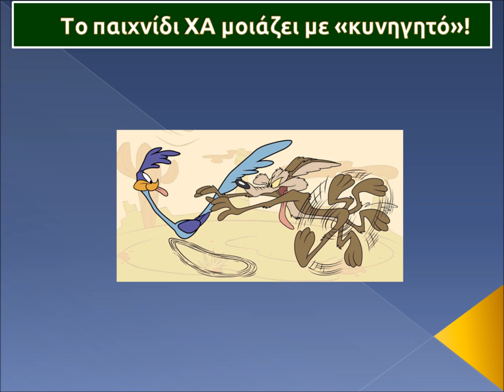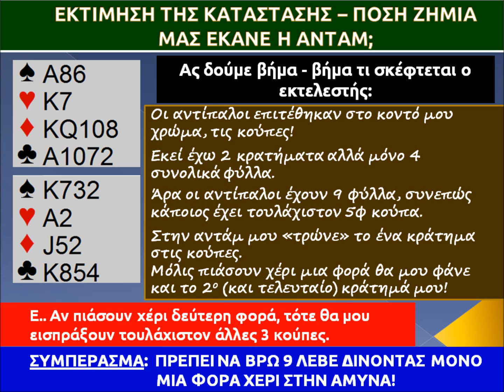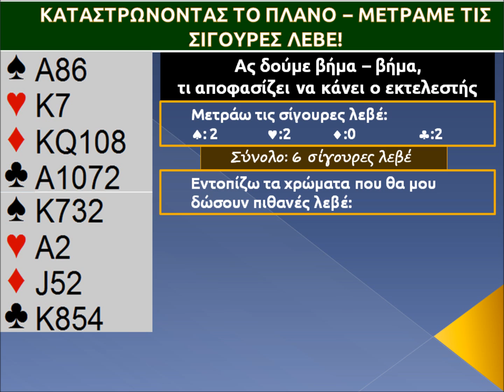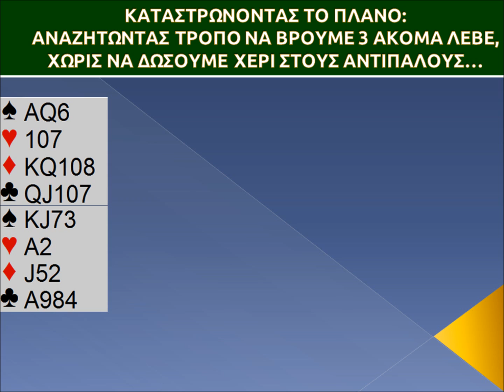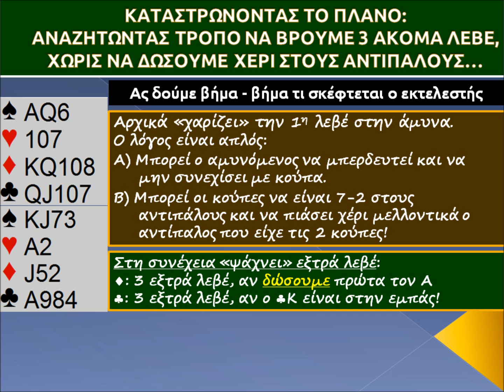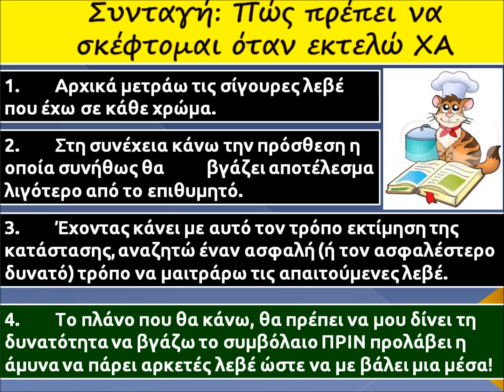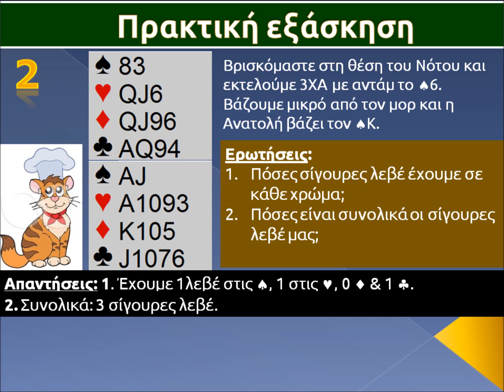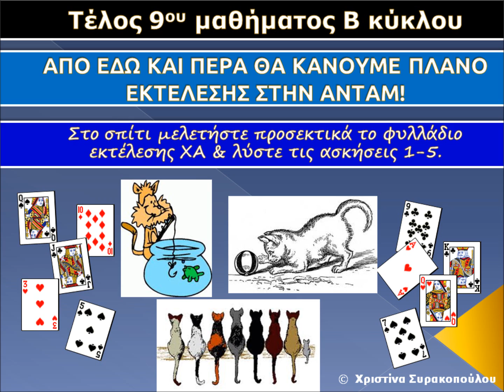9th Bridge Lesson - Planning the play of a no trump contract (Mosayco Tou Bridge - II)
Εντατικά μαθήματα μπριτζ
9ο Μάθημα αρχαρίων  (2ος κύκλος, βιβλίο Μωsaycό του Bridge)
Θέμα: Πλάνο εκτέλεσης συμβολαίου ΧΑ